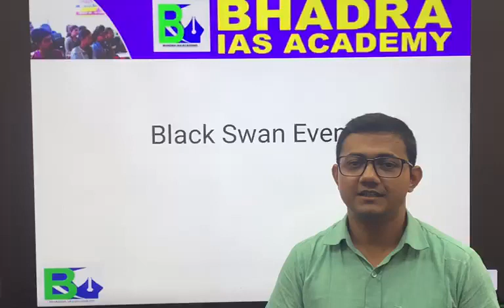APSC Coaching in Guwahati/APSC Coaching/Black Swan Event/APSC & UPSC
Admission open for APSC & UPSC Coaching
Both Offline & Online